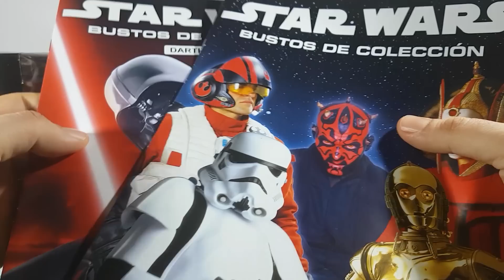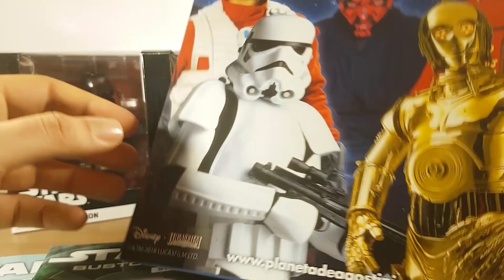Review Star Wars Bustos de Colección por Planeta De Agostini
Os presentamos los bustos de colección de Star Wars que nos ofrece la editorial Planeta de Agostini. ¡Mirad qué maravilla!

Y si al hacer las suscripción ponéis el código PROMOBUSTOS ¡Recibiréis dos bustos extra! (promoción válida hasta el 05/02/2018)